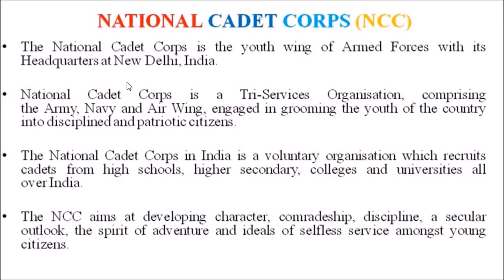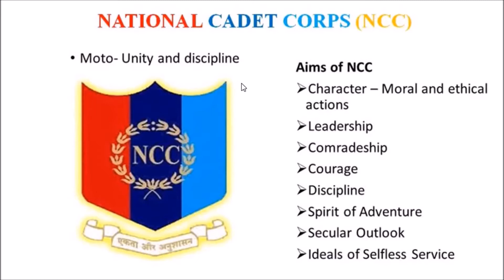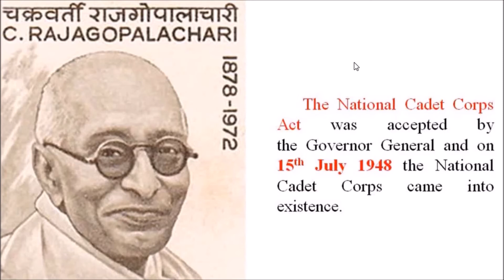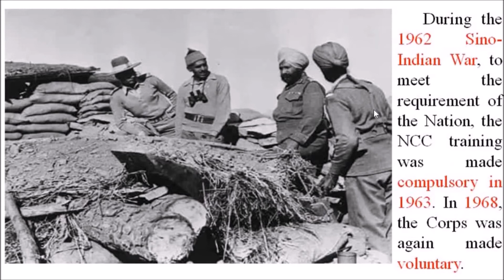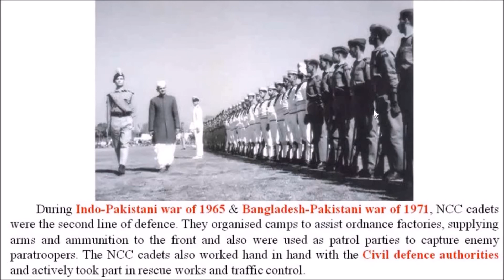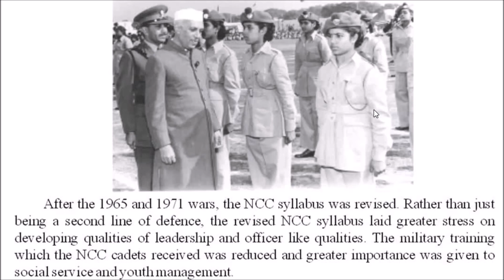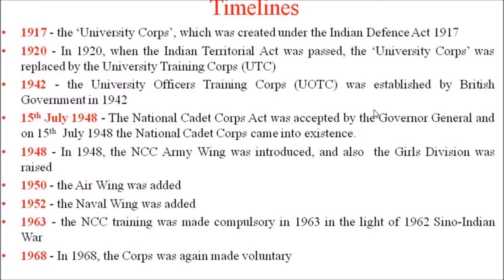NCC History and Aim